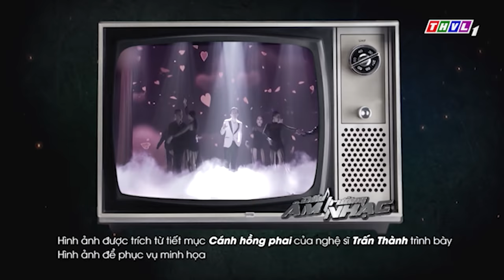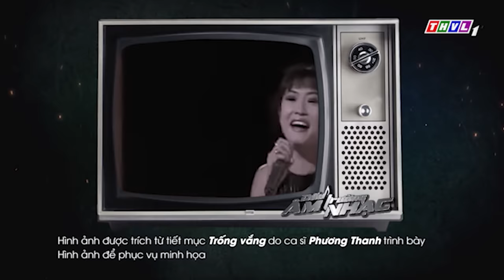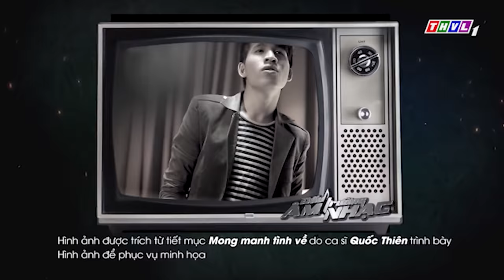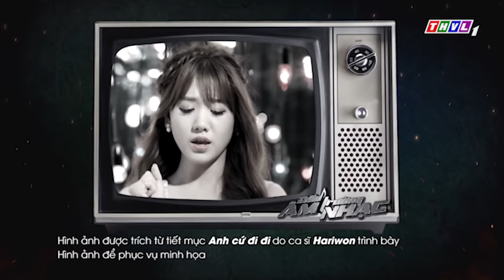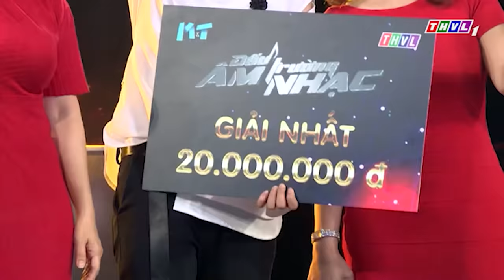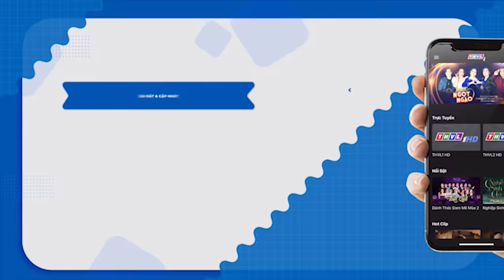ĐẤU TRƯỜNG ÂM NHẠC | Đào Bá Lộc hát hay làm Cát Tường, Vũ Hà, Lê Giang, Will, Diễm My thích mê mệt